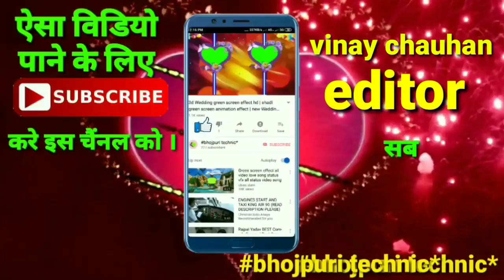Blue screen background video effect hd video background fx effect mix background video effect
Hello! Thanks for checking
DATTA TEL AND VIDEO CINEMATIC WEDDING SERIES HD FILMED... SHIMUL DATTA  EDITED BY Datta editing
Binoy studio started it's journey 18 years back, and now it's time to 'Make it large'. Apart from independent film-making, we also specialize in:
High fashion photography
Model portfolios
Documentation photography
Band folios and videos
Video editing
Wedding photography; And
Video production
In addition to the above, we also take interests in cinematography and post production, and provide camera equipments at rent.
We assure you of our best services at all times.

And hey, we offer these at lucrative packages!